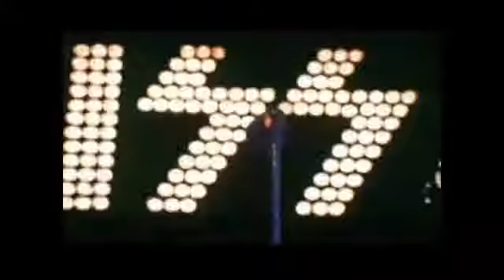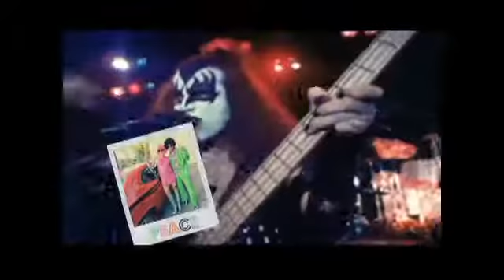Party des 40 ans à Karine 2014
Vidéo montage première pro et pinacle studio durée 7 min.